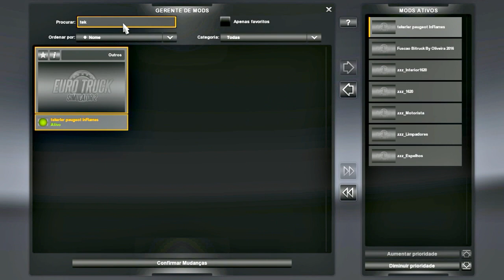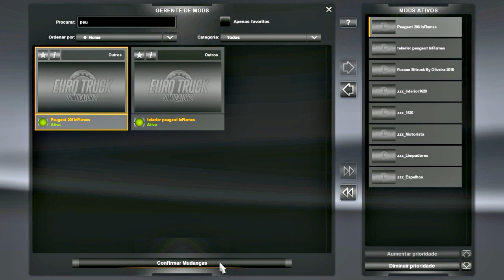Carro Turbo com 460cv - Euro Truck 2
- Download Mod - daqui a pouco aqui